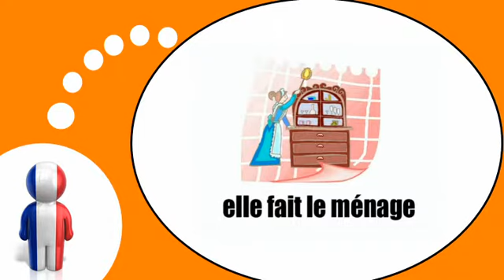Nauka francuskiego = Zajęcia # 3